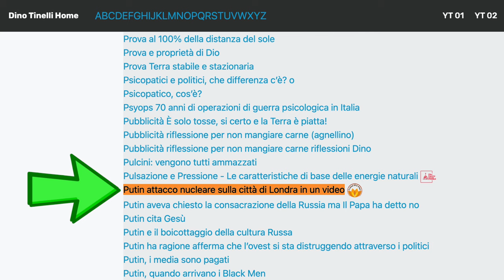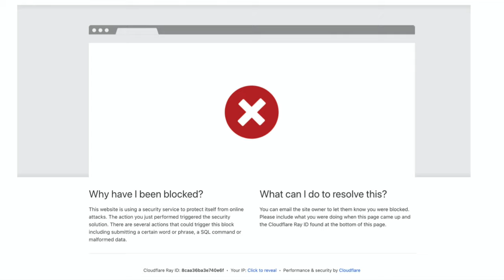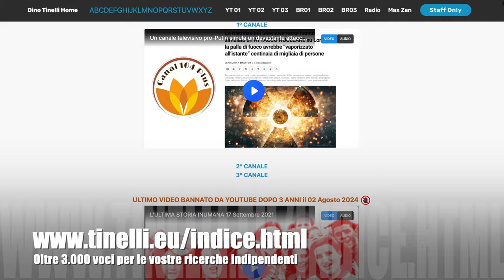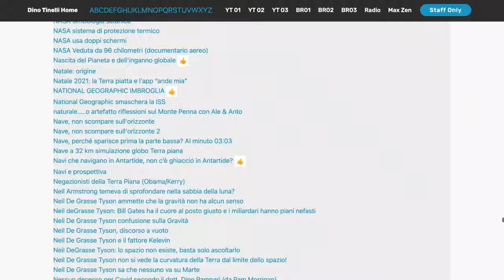Siamo veramente in uno stato di libera informazione?